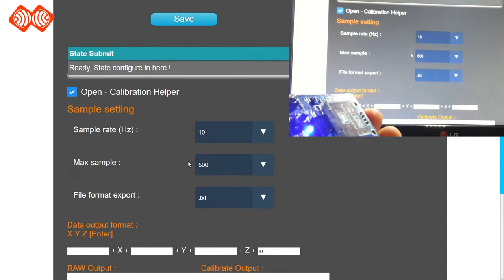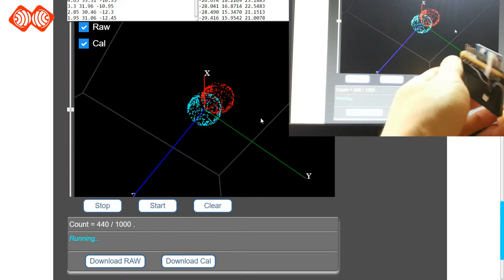Non calibrated Vs Calibrated magnetomer MPU9250 ESPrtk